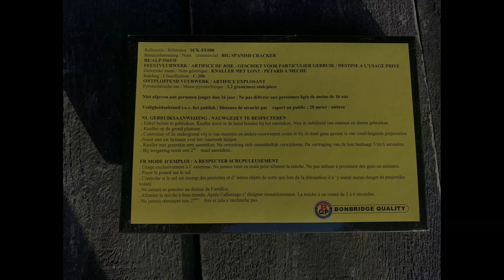Big Spanish Cracker 808